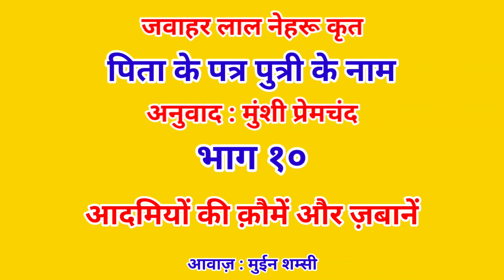Letters from a father to his daughter • Part 10 • Hindi • Nehru • Premchand • पिता के पत्र पुत्री के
Letters from a father to his daughter • Part 10 • Hindi • Nehru • Premchand • पिता के पत्र पुत्री के नाम